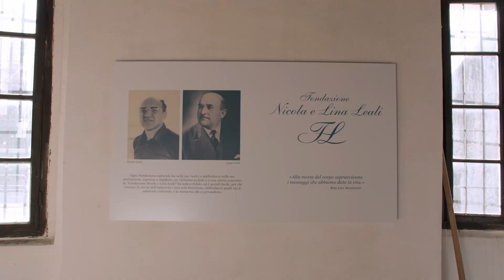Odolo. Musei On Site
Il museo del ferro di Odolo, inaugurato nel 2007, è l'antica Fucina di "Pamparane". Tutta la struttura, e non solo gli oggetti contenuti, formano “il museo”.